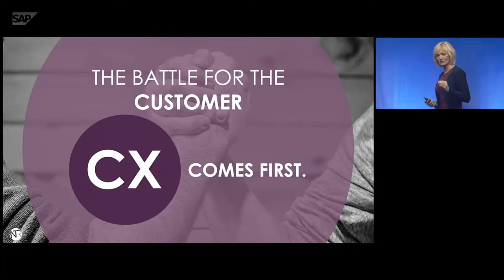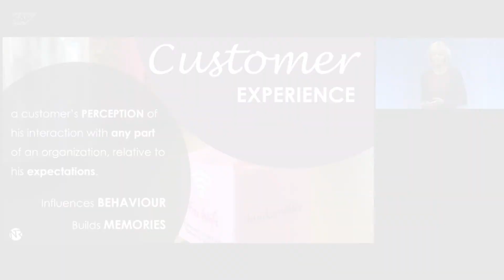What is CX?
Extract from keynote at SAP NOW in Basel - March 2020 (1)